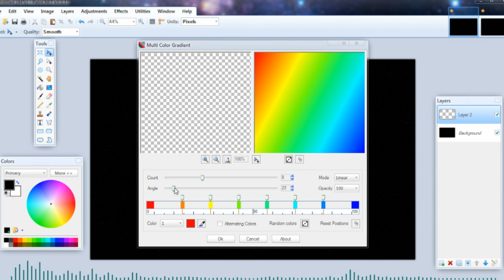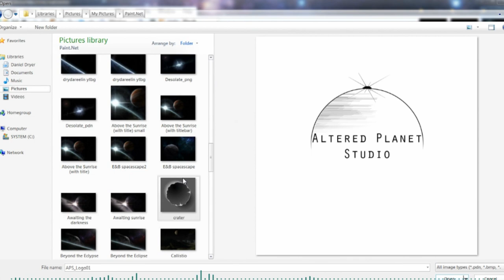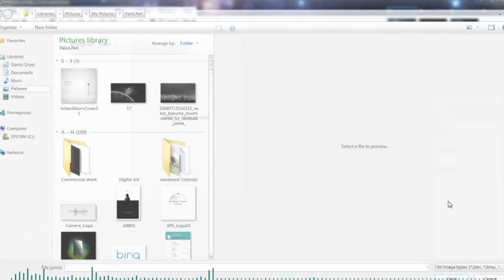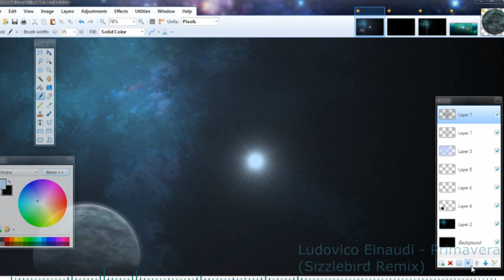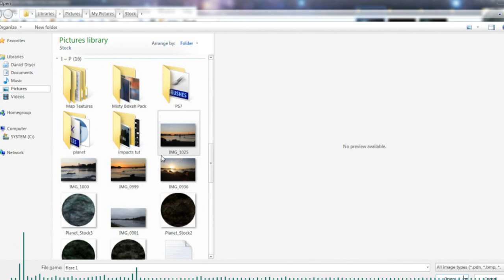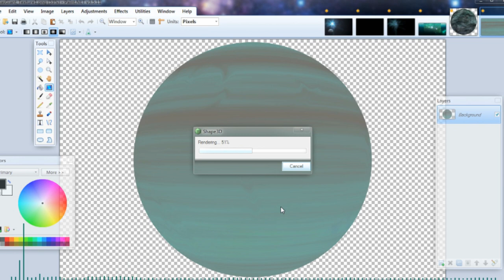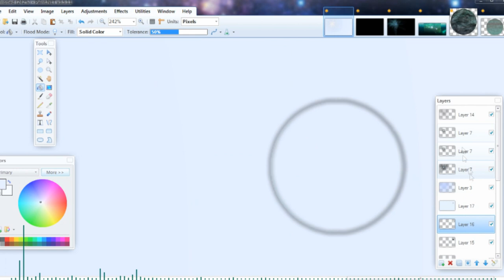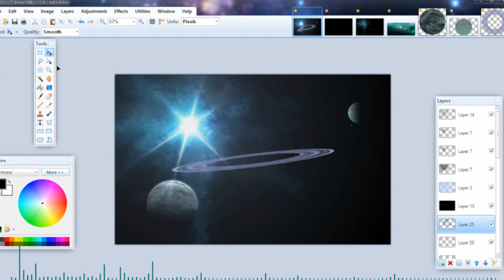Paint.Net: Exhibit B (Part 1)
Total time taken: Around 1hr 30min total
Recorded with Camtasia Recorder
Edited with Adobe After Effects CS5.5 and Sony Vegas 11 Pro

Stocks:
See DeviantArt link.